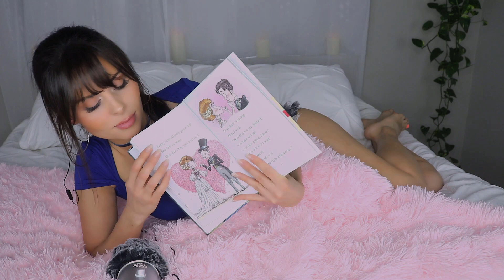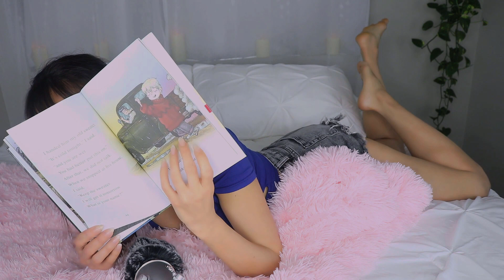ASMR GF Roleplay Sleepover - Massage, Whisper Stories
ASMR at a sleepover.. whispering stories and lotion massage personal attention roleplay

Hi and welcome to Mermaid Whispers! My name is Stasya and this is a place of relaxation. I'm here to help you fall asleep and unwind with some soothing entertainment.

Please leave any requests in the comments or just say hi! Wishing you the sweetest dreams 😊